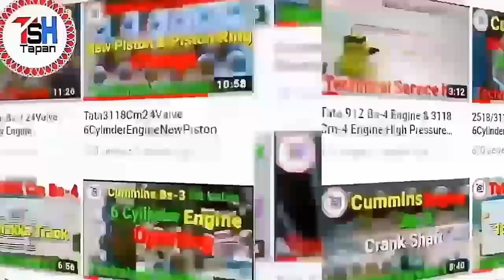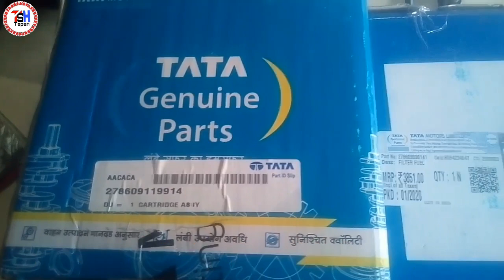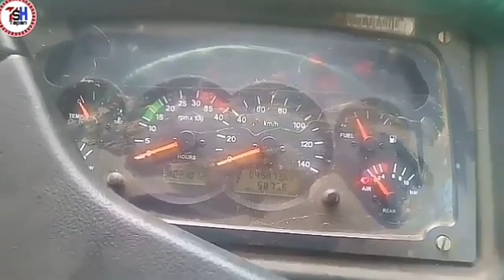Tata 2518Cm Bs4-1618Cm Bs4 Hyva Tipper Track Engine Oil And Oil Filter Fuel Filter Air Filter Change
Hello Friends Aaj Ka Is Video Ma Hum Dikhana Charahe Hai .

Tata 2518Cm Bs4 Hyva Engine Oil And Oil Filter Fuel Filter Air Filter Change .